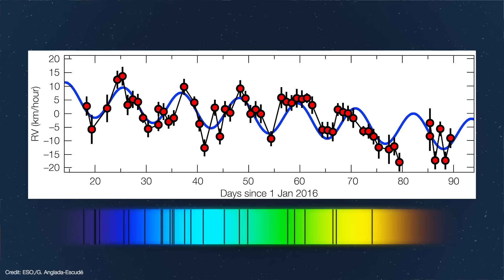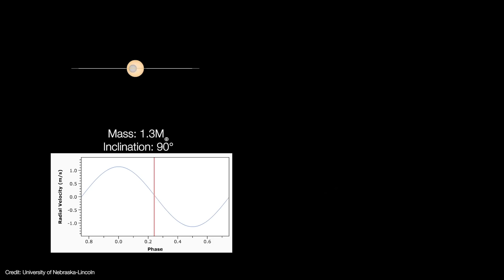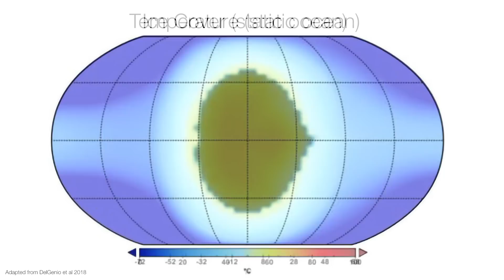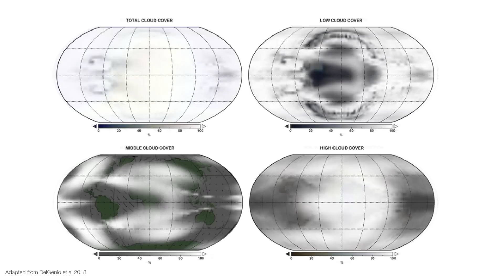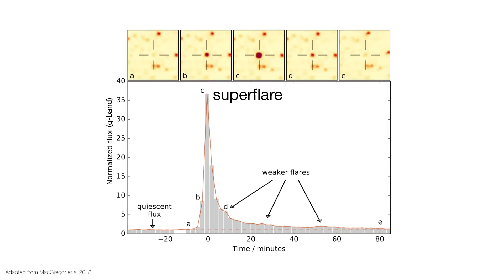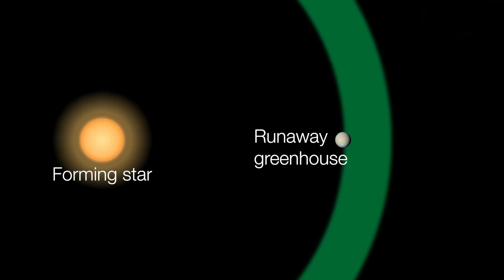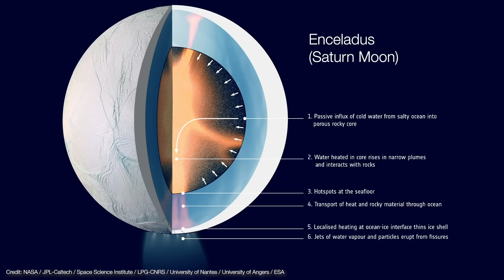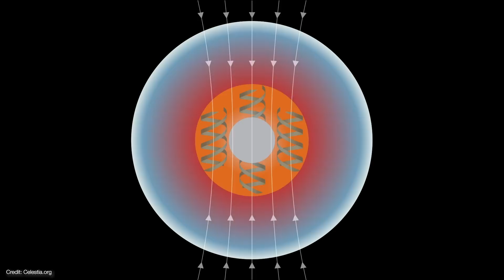Could life exist around red dwarf stars?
Could life exist around red dwarf stars? That's one of the most important questions in our search for life in the universe. Red dwarf stars are the most common type of star and they live for up to several trillion years. So if life can exist around red dwarf stars, then life might be very common in the universe. In fact, the two closest planets to the Sun, Proxima Centauri and Barnard's star, each host potentially habitable planets (Proxima b and Barnard b).

United States
Earth